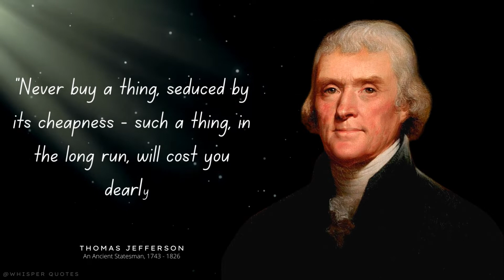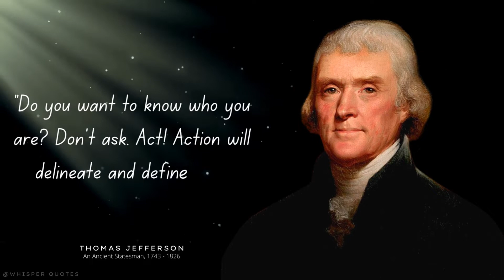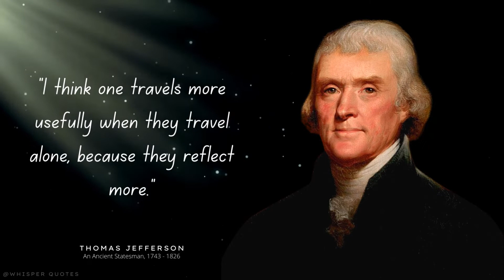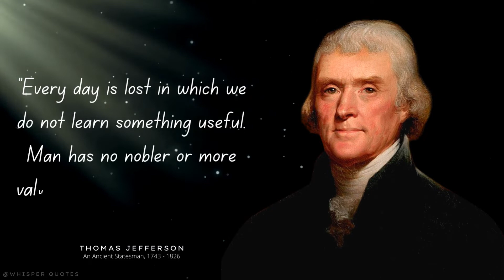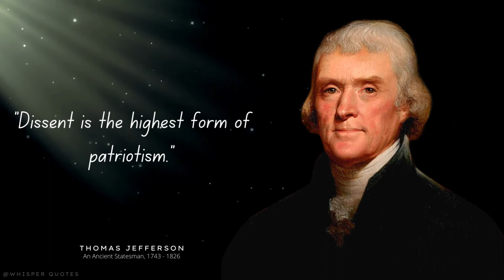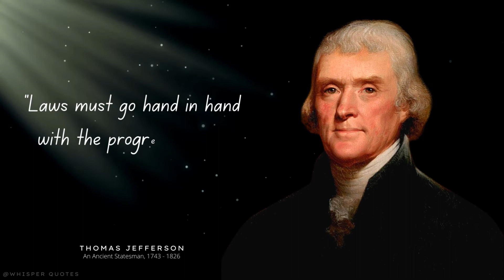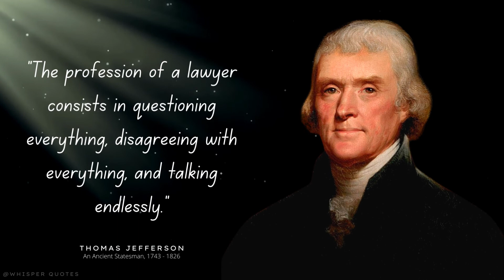Top 60 Quotes By Thomas Jefferson Nobody Should Miss | ASMR - Whisper Reading | Life Changing Quotes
Thomas Jefferson was an American statesman, diplomat, philosopher, and Founding Father who served as the third president of the United States. The principal author of the Declaration of Independence, Thomas Jefferson was a proponent of democracy, republicanism, and individual rights, motivating American colonists to break from the Kingdom of Great Britain and form a new nation.

▶ Use Headphones For a Great ASMR Whisper Reading Experience.

This video is The Top 60 Quotes from Thomas Jefferson in ASMR Whisper Accent. This quote compilation is made of his best quotes and we hope that these life quotes can make you think about many things in your life. Thomas Jefferson's quotes are definitely worth your time. Don't forget to take screenshots of the quotes you like to put together in your collection of inspirational quotes.

▶ My Studio Gear Used  -:
1] Microphone (Primary)
2] Headphones
3] Isolation Field With Pop Filter & Stand
4] Microphone (USB)

We hope you enjoyed this Wise Life Quotes by Thomas Jefferson. A lot of work has been put into it.